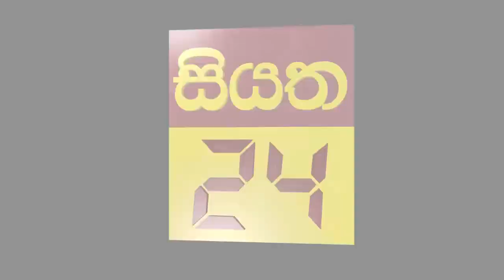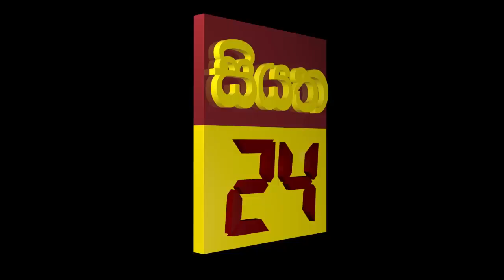ROHAN PALLEWATHTHA EXCLUSIVE INTERVIEW | SIYATHA 24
Siyatha 24 ® is a Property of Voice of Asia Network (Pvt) Ltd © - The Largest Media Network in Sri Lanka